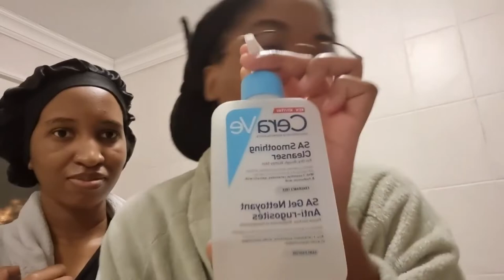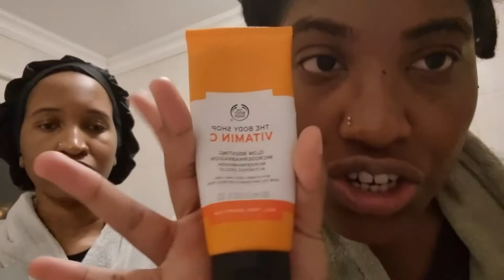OUR SKINCARE ROUTINE: OILY vs DRY SKIN + SISTER CHATS| SOUTH AFRICAN YOUTUBER